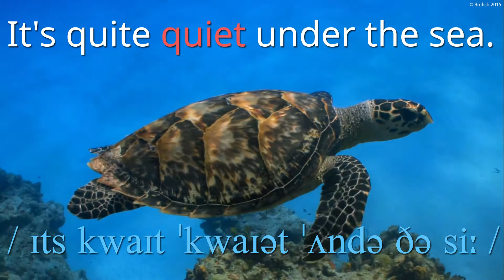How to Say Quiet | British Pronunciation | Learn English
Looking for a new and exciting way to improve your English skills?
1. Enhances Vocabulary Acquisition
2. Improves Pronunciation and Intonation
3. Deepens Listening Comprehension
4. Encourages Emotional and Cultural Connection
5. Builds Grammar and Syntax Awareness
6. Provides a Stress-Free Learning Environment
7. Supports Memory and Retention
8. Creates a Multisensory Experience